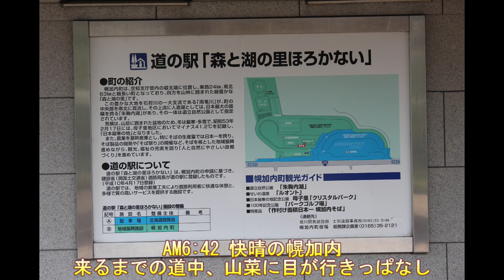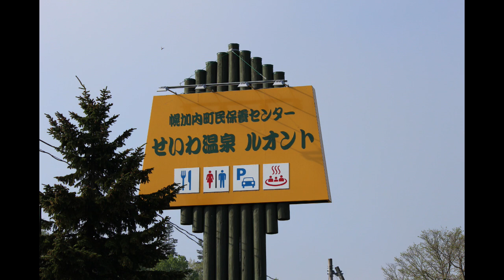№55〔道の駅〕 森と湖の里ほろかない 2022.5.21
熊による死亡事故で世間を騒がせている幌加内ですが、これはその一年前の画像です…(怖)
この頃も襲われてないだけで熊も普通にいたんでしょう…(恐)
被害者のご冥福をお祈りいたします(合掌)